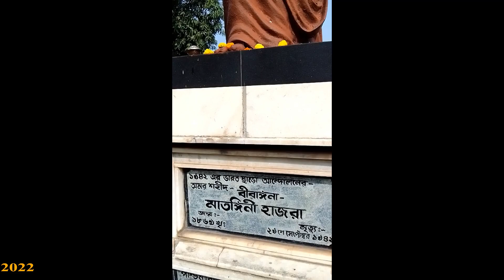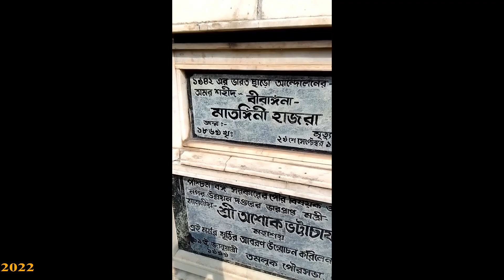বীরাঙ্গনা মাতঙ্গিনী হাজরা শহীদ হয়েছিলেন যেই স্হানে